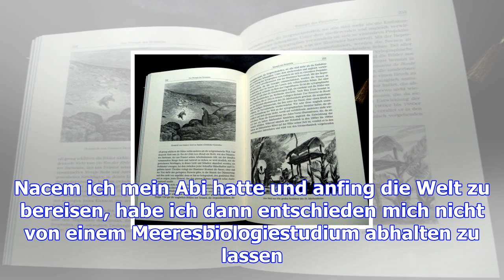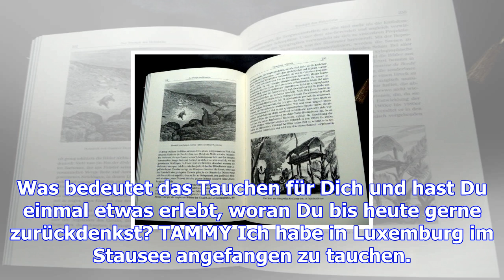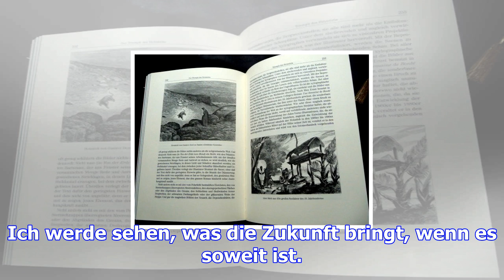Unbekannte welten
Tammy Schuh hat sich nach einigem Hin- und Herüberlegen für ihre spannende Passion entschieden: die ...